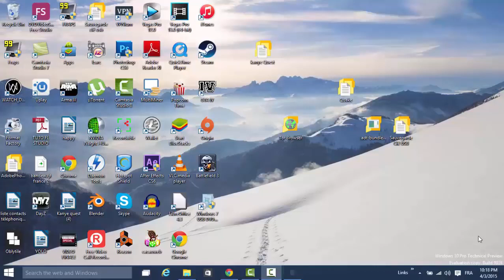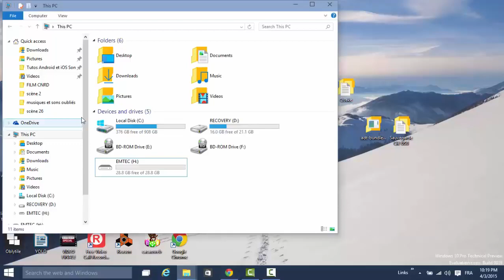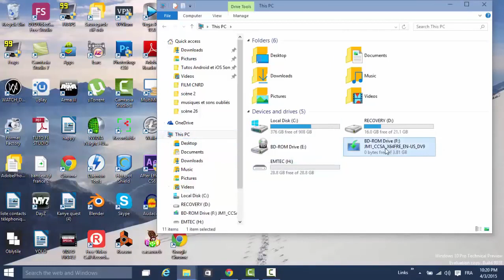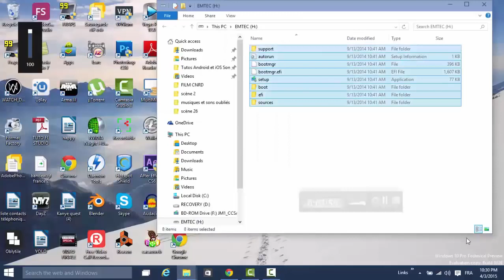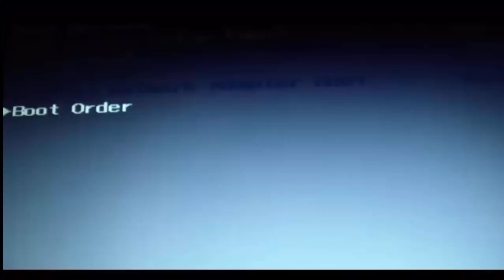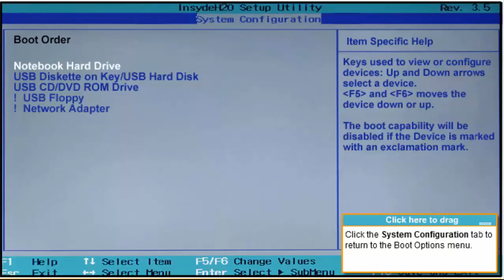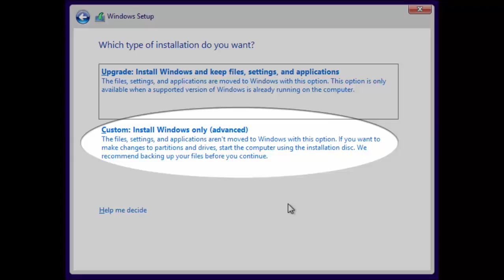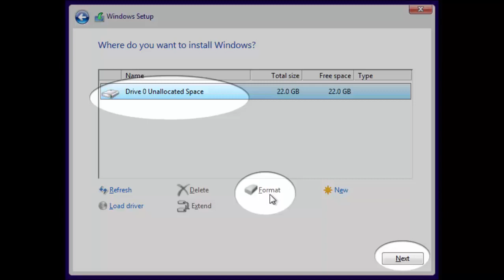Installer Windows 10 Depuis Une Clé USB en Français Tutoriel